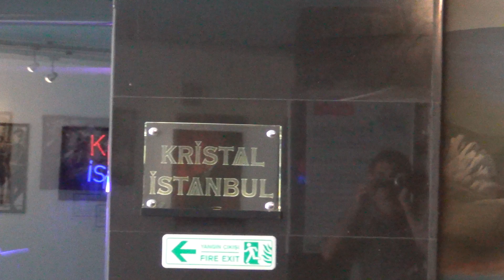Миниатюрк (1)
00007